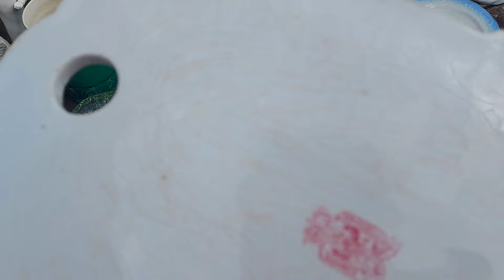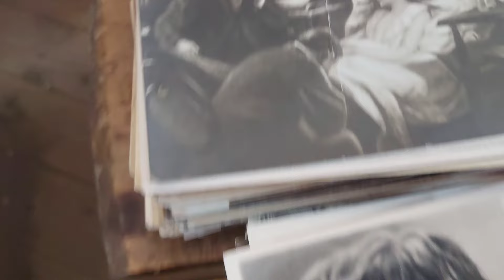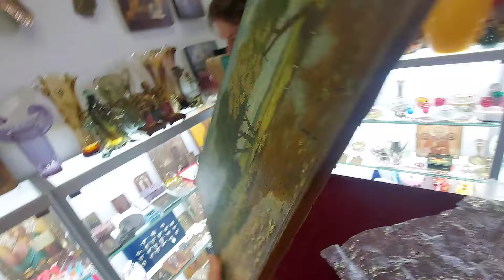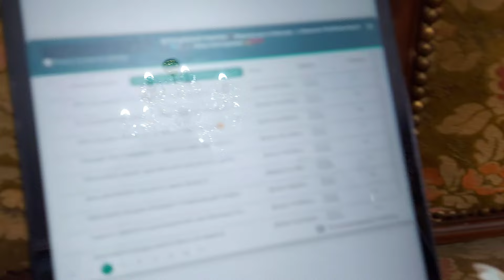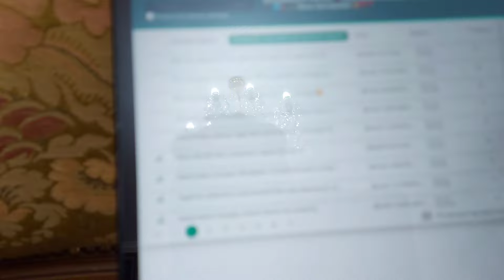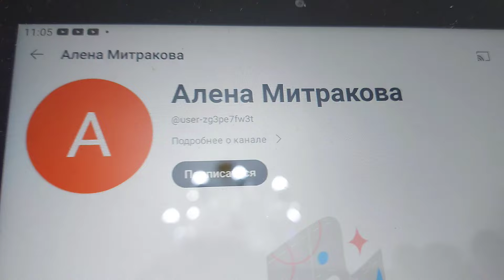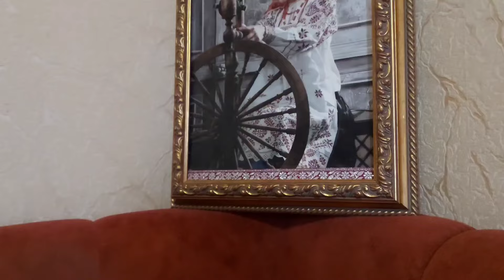БЛОШИНЫЙ РЫНОК❗Вернисаж в Москве с Иваном Рыбниковым 📽 💎👠 🎉Элла Австралия 👋❣🌹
Важно для поддержки канала👉 📽❗❗❗Карта сбер  👉  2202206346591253 для поддержки канала и создания музея ,даже небольшие суммы большая поддержка 🤝